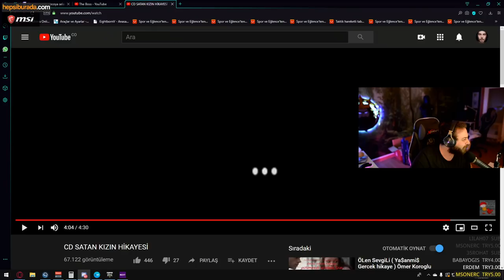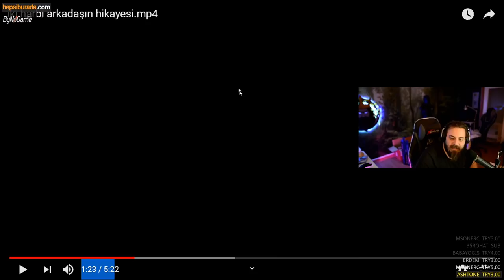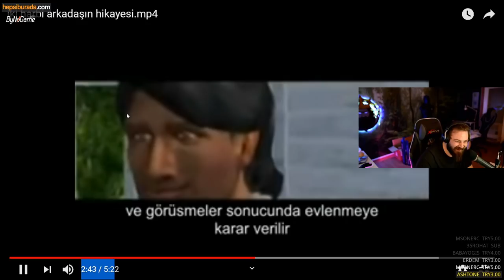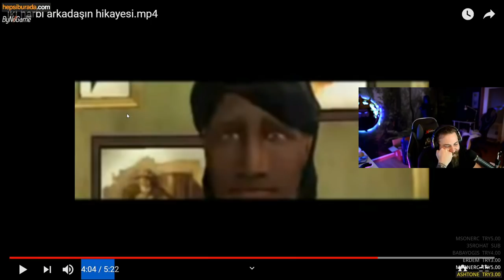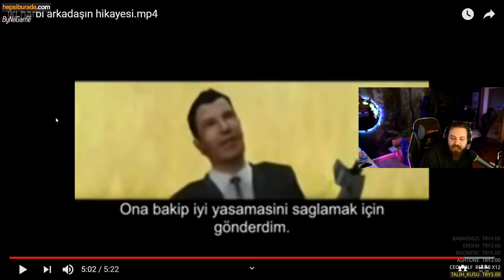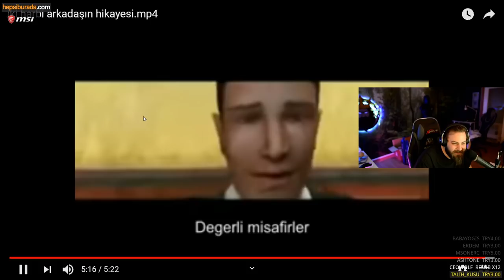Elraen İki Harbi Arkadaşın Acıklı Hikayesini Dinliyor